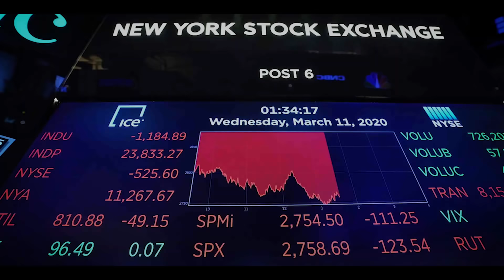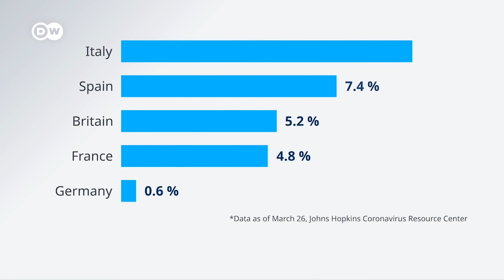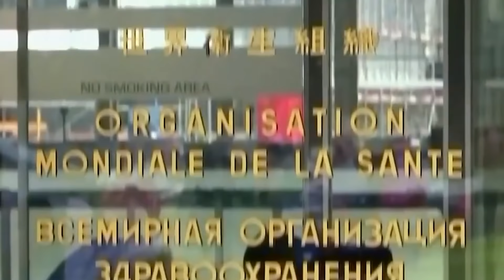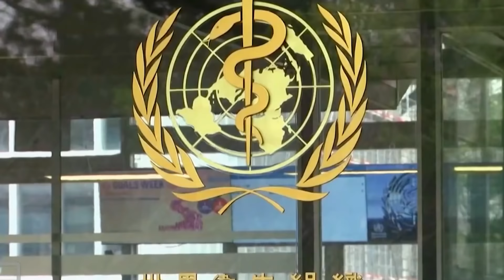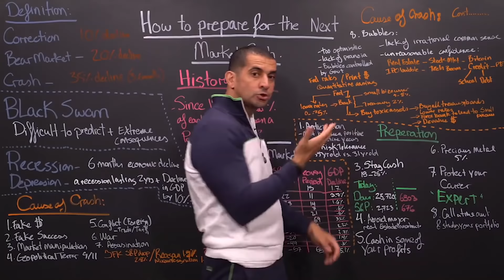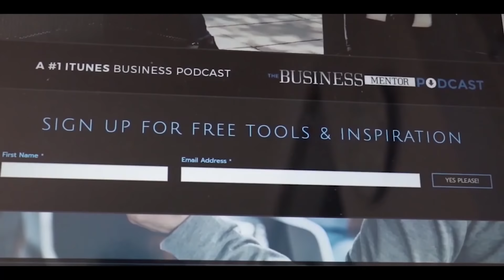PATRICK BET-DAVID : WORLD CRISIS & The Opportunities (MUST WATCH INTERVIEW)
In this Special FULL interview, Jay Dhillon is joined once again by US entrepreneur, CEO, author and international speaker, Patrick Bet-David. As the founder of YouTube's most watched channel for entrepreneurs Valuetainment, Patrick brings a wealth of knowledge and experience, balanced arguments and research that can truly benefit all businesses.

With Patrick in the US and Jay in the UK, they discuss the many similarities and differences in their respective country's handling of the Coronavirus outbreak. Is Donald Trump's handling any better than Boris Johnson's? With now over a million confirmed cases of Covid-19 around the world, each nation watches each other in search of solutions as the the number of cases and deaths continue to rise. Patrick also analyses China's handing of the first Coronavirus cases in Wuhan, questionning whether the country can be trusted with the data they are providing.

What will it take for businesses to beat this outbreak? Patrick Bet-David offers a range of viable solutions for companies and individuals, dealing with the economic blow.    The virus has also questioned all those who have said 'Cash is Trash' as cash is required more than ever for businesses and families.

In addition, Patrick Bet-David also tells us of how businesses can find opportunities admist the uncertainty, anticipating a surge in new millionaires and billionaires in the years to come.

At the end of the video Patrick Bet-David leaves everyone with powerful tips and action steps to take advantages of the opportunities this crisis will bring.

Pre-order 'Your Next Five Moves: Master the Art of Business Strategy' by Patrick Bet-David:

Facebook.com/patrickbetdavid
Twitter.com/patrickbetdavid
Instagram.com/patrickbetdavid

Jay Dhillon is a serial entrepreneur, investor and philanthropist based in the UK with a proven track record of growing businesses from start-up to success- and helping others do the same. From humble beginnings, Jay grew his first business from 0-500 employees and three locations, racking up sales of over £30 million – all without any investment other than a small amount of savings.

The business went on to acquire major clients such as Landrover, Jaguar, Toyota and New Look, to name a few. Its huge success inevitably brought about outside interest, and at the age of 33, Jay eventually sold the company to a London investment firm in Doyen Resources. Today, Jay owns several businesses in different sectors and helps entrepreneurs achieve success. A calling to give back and help others led to Jay being chosen for the highly-coveted role as a Prince’s Trust mentor, where his achievements were marked by a personal invitation to Buckingham Palace to meet Prince Charles.

After helping several young entrepreneurs to success as a mentor for the Trust, Jay’s burning desire to bring his wisdom and knowledge to a wider audience ultimately triggered the concept of The Business Mentor Podcast. Jay feels that anyone can achieve success in business with the right advice and mentoring and is now sharing his knowledge with his growing audience via his podcast. In the UK alone, 95% of business fail within the first five years, and Jay’s aim is to reduce that number. Backed with the hard-earned knowledge and experience from his time in business, The Business Mentor Podcast will share Jay’s personal business lessons as well those of other successful entrepreneur guests who share their wisdom and secrets on the show.